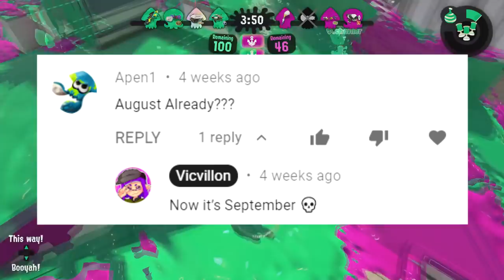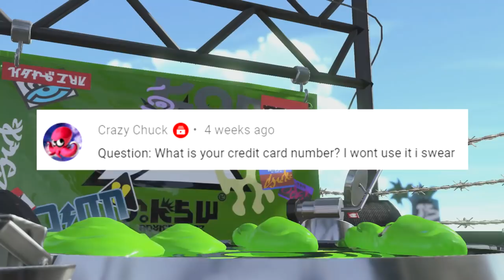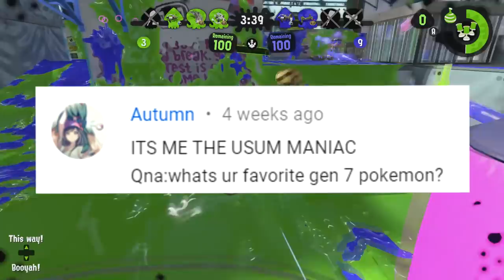September 2020 Q&A | Vicvillon's Cats and Wild Dreams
Here's the questions I gathered during September to answer for YOU! Welcome to the monthly Q&A! :D
If you want cat videos, ramblings about my past, and *definitely* no face reveals, this is the place to be! If you have a burning question of your own, leave it in the comments below and I'll answer some more in October!

shhhh it's still September for the United States

Like this kind of content? Thank you for the support! I make all kinds of Splatoon 2 content, Nintendo content, and I stream at least 4 days a week!